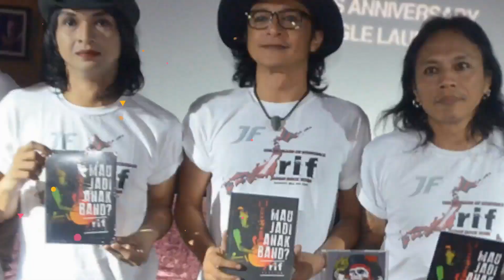Natasha Wilona Pilih Nabung Daripada Foya-Foya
Natasha Wilona kini sudah meraup pundi-pundi rupiah lewat kariernya di dunia entertainment sebagai aktris muda berbakat. Dengan penghasilannya tersebut, kekasih Stefan William ini pasti bisa membeli apa saja yang dia inginkan. Lantas, apa saja sih barang yang sudah dibeli Wilona dari uang hasil bermain sinetron? Simak hanya di sini!